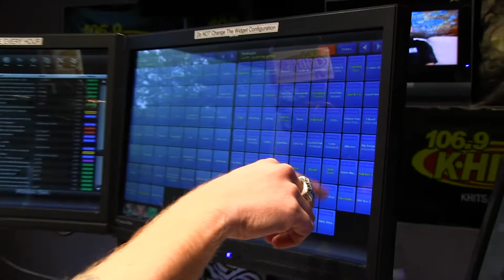K HITS LIFE CHANGER